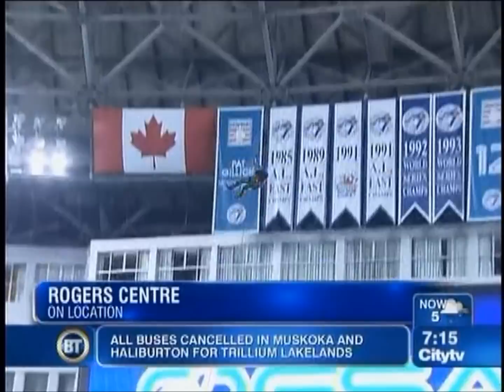Drumline on Breakfast Television - Nov. 29, 2011